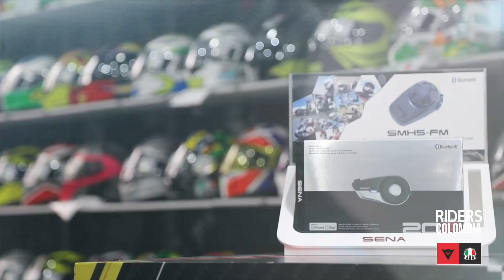Limpieza de Cascos por Angie Pangie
Esta vez Angie Pangie nos enseña como realizar la limpieza de nuestros cascos AGV